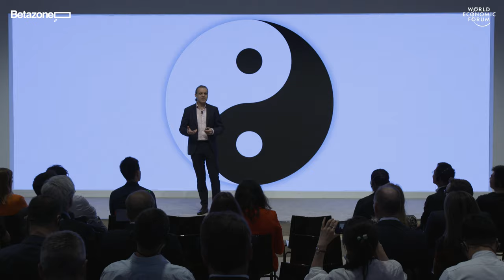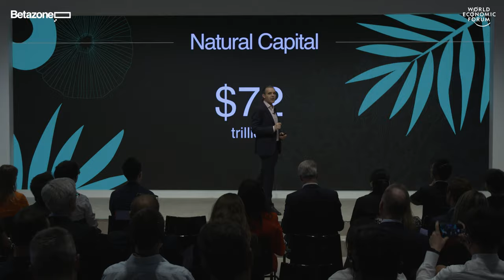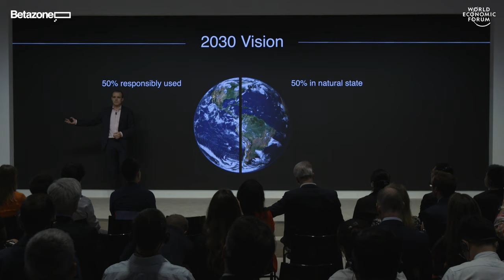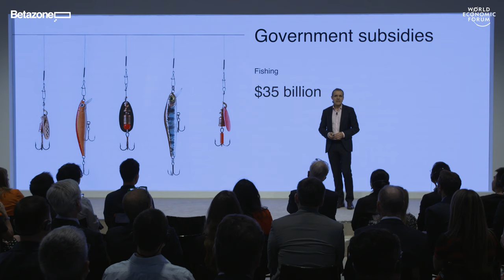Defending Nature's Last Frontiers | Enric Sala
The need to reconcile economic development and ecosystem protection is much discussed. Enric Sala – a National Geographic explorer-in-residence – reminds us of the immense economic value of natural ecosystems, for example in providing buffers against natural disasters and climate change. He argues that ancient Chinese teaching on living in harmony with nature is more important now than ever before.